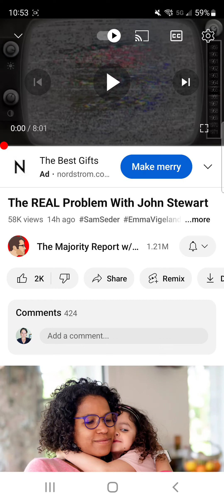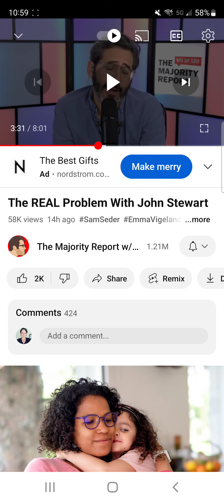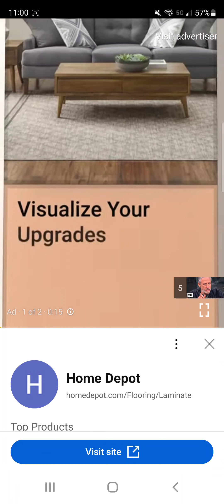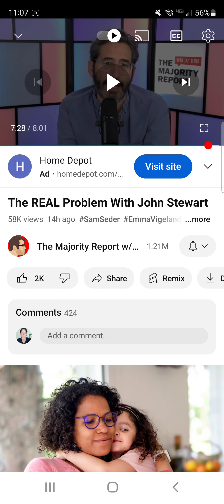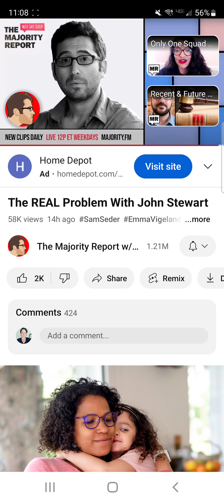The REAL Problem with Same Seder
The Majority Report has had a couple of disturbing typos and ignorant conversations lately.